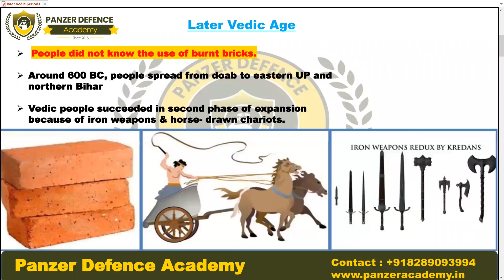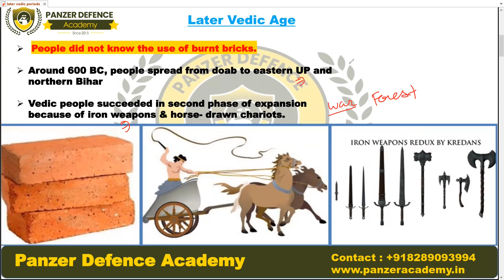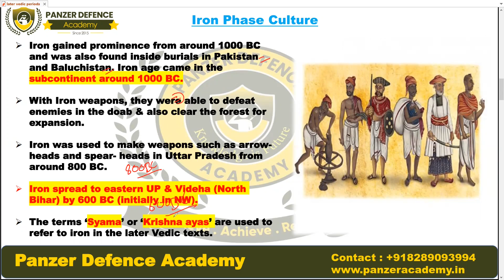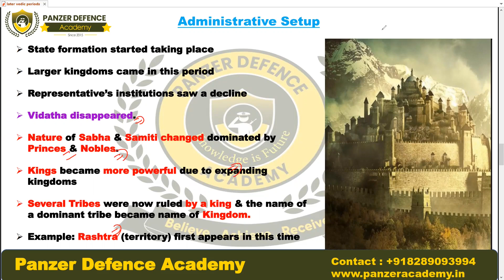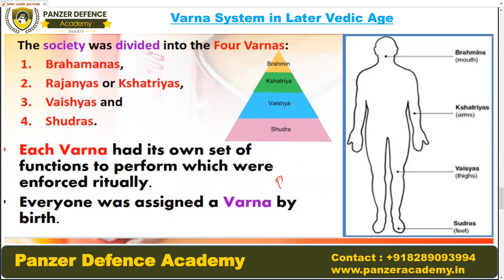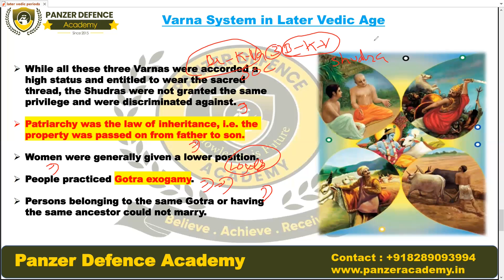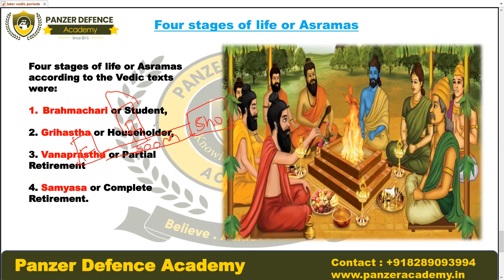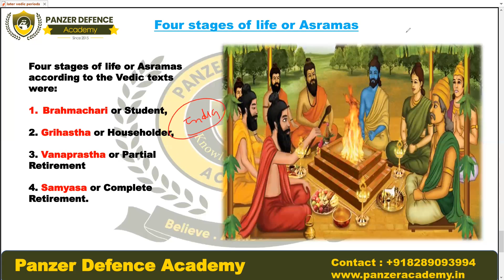Ancient History {Part -5} | Later Vedic Age| by Panzer Defence Academy| @ Varna System @ Ashram life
Around 600 BC, people spread from doab to eastern UP and northern Bihar
Vedic people succeeded in second phase of expansion because of iron weapons & horse- drawn chariots.
Excavation in the upper Gangetic basin has led to the discovery of earthen bowls  made of painted grey pottery.

These wares are part of the same era and the same period (circa 1000-600 BC) as  the post-Vedic compilations.

Thus, these sites are called Painted Grey Ware (PGW) Sites.

These sites can be found in western Uttar Pradesh and adjoining areas of Punjab, Haryana and Rajasthan.